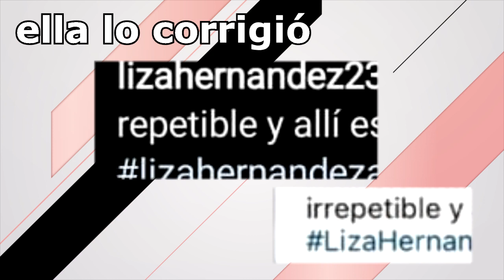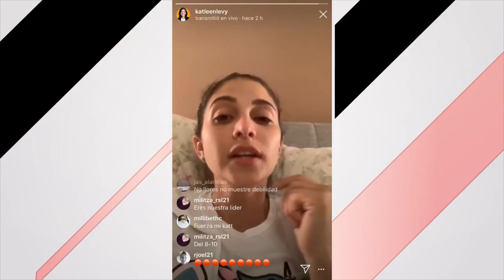OYE LA MORDIDA | FLOYD MAYWEATHER LE DICE A LIZA HERNANDEZ QUE ELLA ES SUYA CUANDO EL QUIERA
OYE LA MORDIDA | LIZA HERNÁNDEZ Y FLOYD MAYWEATHER JR.
La doradita Liza Hernádez vuelve a ser noticia a raíz de la publicación de una foto en lencería desde su cuenta de Instagram, con un texto que desperto al MakingMoney Mayweather Jr.

Aquí les contamos lo que sucedió.